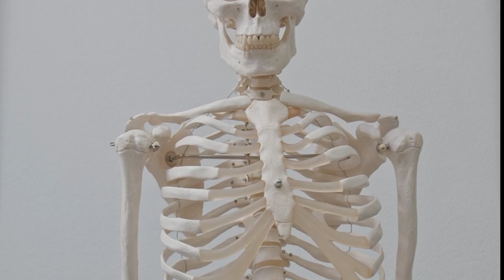99.9% people don't know || Top amazing facts 🤯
facts
top unknown facts
facts